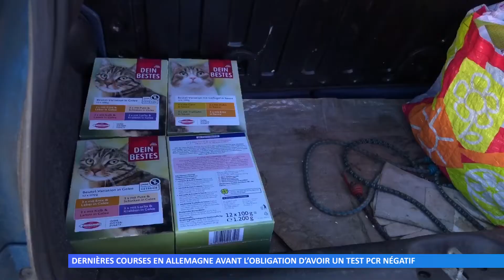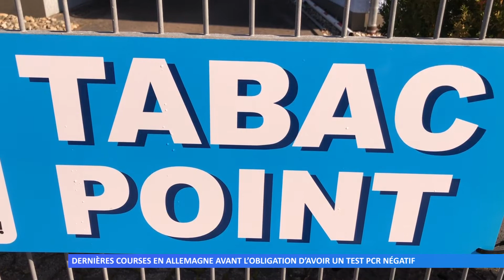Dernières courses en Allemagne avant l’obligation d’avoir un test PCR négatif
À partir d’aujourd’hui, il faut être en mesure de présenter un test PCR négatif pour rentrer en France. De nombreuses personnes ont franchi la frontière ce week-end pour effectuer des achats.